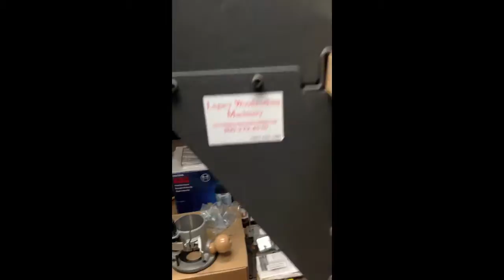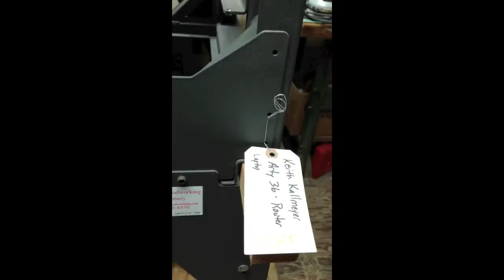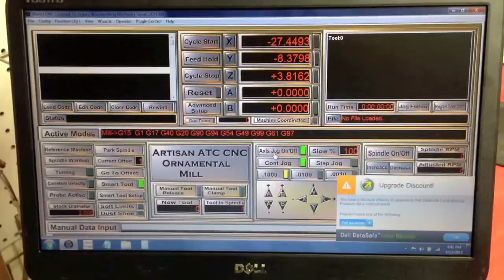Legacy Arty CNC Router For Sale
This like new Legacy Arty CNC Router is available for sale.